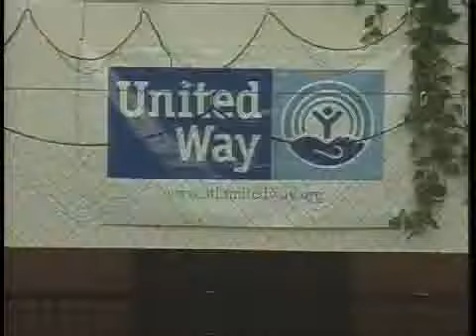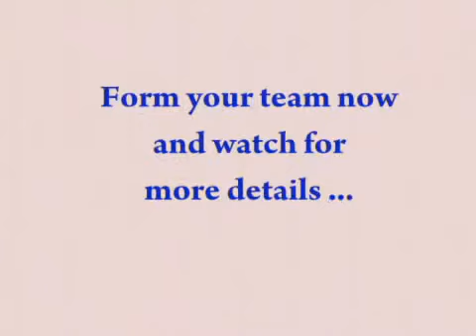Maritz Dodgeball - most creative campaign activity runner-up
Hilarious promo of Maritz's dodgeball tournament.